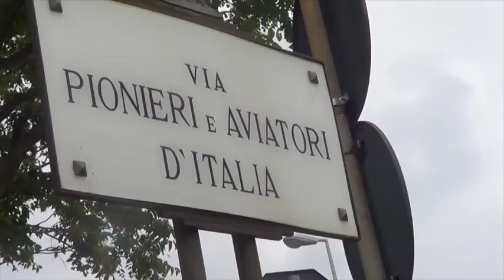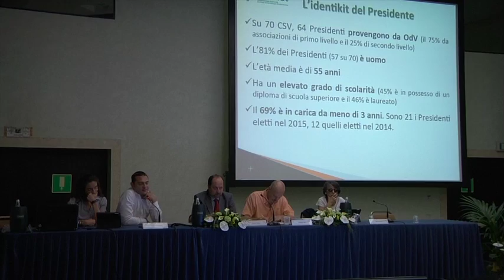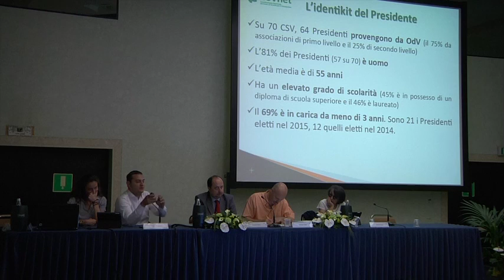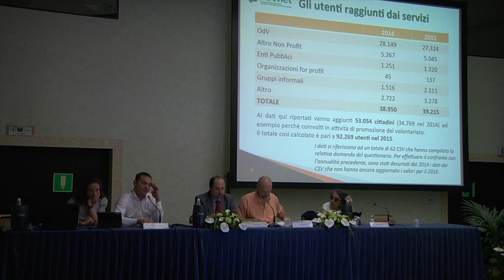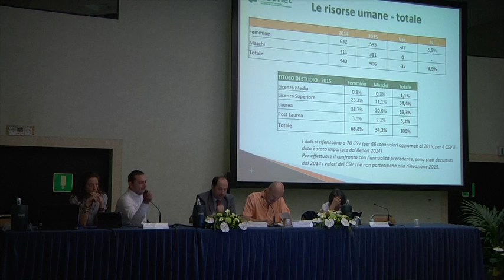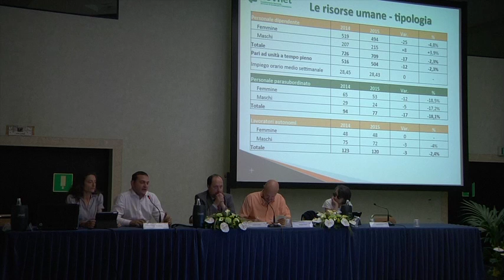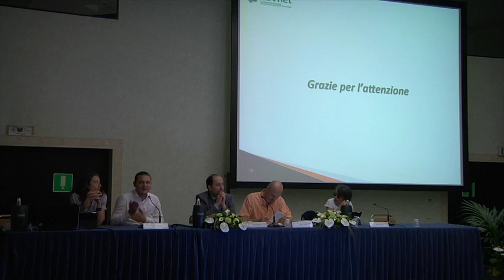5 - Conferenza CSVnet 2016 Genova - Conclusioni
Le conclusioni tracciate da:
Silvio Magliano - Vicepresidente CSVnet
Rosa Franco - Consigliera Delegata CSVnet
Luca Cosso - Portavoce Coordinamento CSV Liguria
Stefano Tabò - Presidente CSVnet